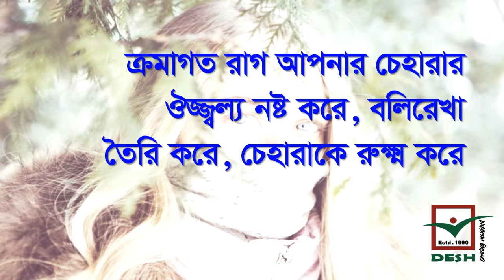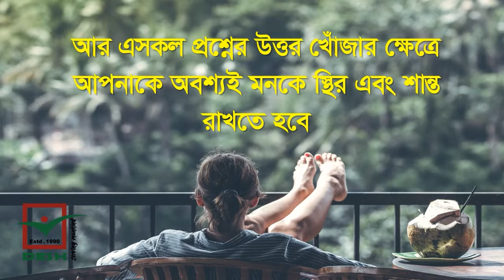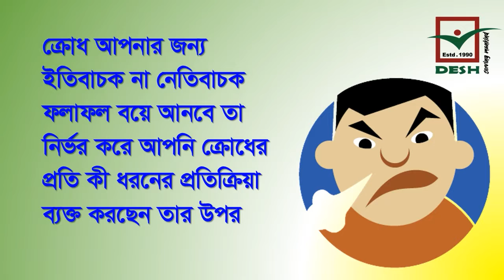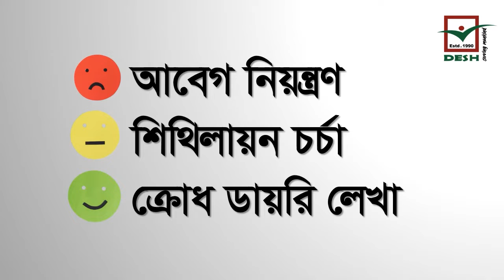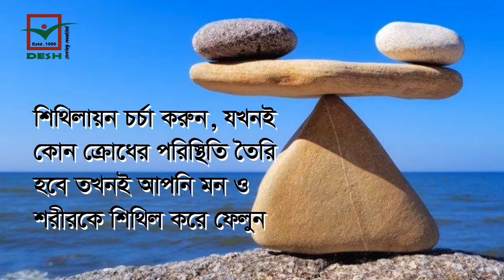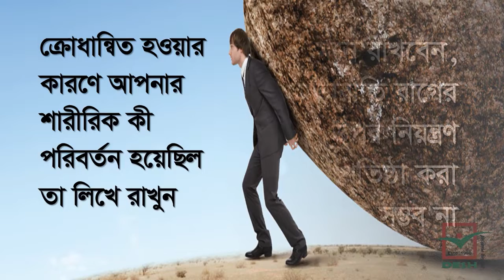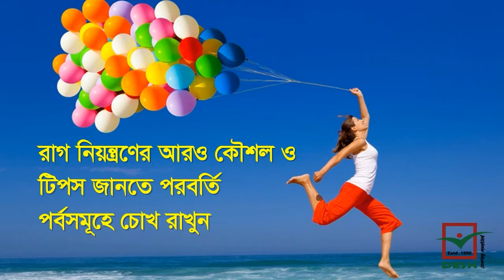রাগের ক্ষতি অপূরণীয়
অনিয়ন্ত্রিত রাগের কারণে শাররিক, মানসিক, পারিবারিক, সামাজিক এবং আর্থিক অপূরণীয় ক্ষতি হয়। অনেক শারীরিক ও মানসিক রোগের জন্য রাগ প্রত্যক্ষভাবে দায়ী। রাগ নিয়ন্ত্রণ করতে না পারলে জীবন দুর্বিষহ হয়ে উঠতে পারে।
রাগ নিয়ন্ত্রণ বিষয়ক আলোচনার ২য় এবং ৩য় পর্ব থাকছে আজকের ভিডিওতে। আশাকরি, মনযোগ সহকারে ভিডিওটি দেখলে আপনি খুব সহজেই রাগের উপর নিজের সচেতন নিয়ন্ত্রণ প্রতিষ্ঠা করতে পারবেন।

সাইফুল ইসলাম
ন্যাচারোপ্যাথিক ফিজিশিয়ান
পরিচালক
দেশ হেলথ সেন্টার
ফোন- ০১৭১১৪৫০১৭৮